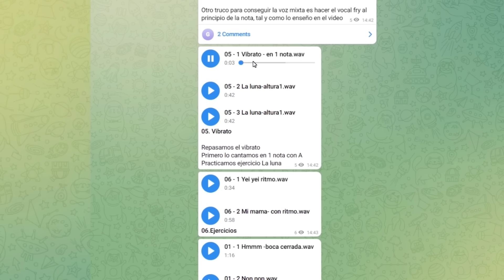CÓMO HACER VIBRATO. Clases de canto desde cero. Natalia Bliss. Como cantar vibrato, ejercicios.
CURSOS DE CANTO con Natalia Bliss grupo VIP (de pago) SUSCRIPCION ➡️

¡Aprende a Hacer Vibrato en Tu Voz! - Clases de Canto desde Cero con Natalia Bliss
¿Te preguntas cómo cantar con vibrato? En este video, Natalia Bliss, experta en técnica vocal, te guiará a través de los secretos para dominar el vibrato en tu canto. Descubre los ejercicios esenciales y consejos para perfeccionar tu técnica vocal y dar vida a tus interpretaciones.
Cómo hacer vibrato, Clases de canto desde cero. Como aprender a cantar con vibrato. Secretos del vibrato vocal. Ejercicios para aprender a cantar vibrato.
¡Mejora tu canto y añade una nueva dimensión a tu voz con el vibrato! ¡No te pierdas este tutorial y comienza a destacar en tus interpretaciones vocales!